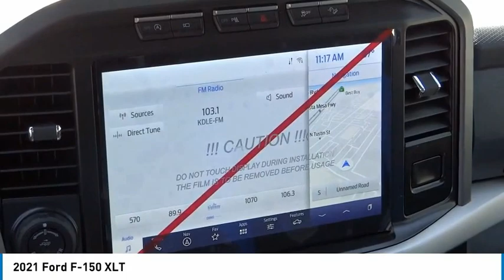2021 Ford F-150 ORANGE TUSTIN PLACENTIA FULLERTON ORANGE COUNTY 00210637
Villa Ford
2550 N. Tustin St.

VILLA FORD PROUDLY SERVICING ORANGE, TUSTIN, PLACENTIA, FULLERTON, ORANGE COUNTY, & SURROUNDING SOUTHERN CALIFORNIA LOCATIONS. THIS BLUE 2021 Ford F-150 IS EQUIPPED WITH A EcoBoost 3.5L V6 GTDi DOHC 24V Twin Turbocharged, AUTOMATIC TRANSMISSION, AND RECEIVES AN ESTIMATED . CONTACT VILLA FORD AT TO SCHEDULE A TEST DRIVE AND TAKE THIS 2021 Ford F-150 HOME TODAY, OR VISIT OUR SHOWROOM CONVENIENTLY LOCATED AT 2550 N. TUSTIN ST. ORANGE, CA 92865. STOCK #: 00210637 | 2021 Ford F-150 XLT POWER WINDOWS ALLOY WHEELS AIR CONDITIONING SECURITY SYSTEM 2021 Ford F-150 XLT Equipment Group 302A High (LED Box Lighting w/Zone Lighting, Onboard 400W Outlet, Power Glass Heated Sideview Mirrors, Radio: AM/FM SiriusXM w/360L, Remote Start System w/Remote Tailgate Release, and SYNC 4 w/Enhanced Voice Recognition), Ford Co-Pilot360 Assist 2.0 (Connected Built-In Navigation), FX4 Off-Road Package (Hill Descent Control and Monotube Rear Shocks), Max Trailer Tow Package (Extended Range 36 Gallon Fuel Tank and Integrated Trailer Brake Controller), XLT Chrome Appearance Package (Chrome Step Bars), 4WD, 360 Degree Camera, 4-Wheel Disc Brakes, 6 Speakers, ABS brakes, Air Conditioning, Alloy wheels, AM/FM radio, Auto High-beam Headlights, Brake assist, Bumpers: chrome, Cloth 40/20/40 Front Seat, Compass, Delay-off headlights, Driver door bin, Driver vanity mirror, Dual front impact airbags, Dual front side impact airbags, Electronic Locking w/3.55 Axle Ratio, Electronic Stability Control, Emergency communication system: SYNC 4 911 Assist, Exterior parking camera rear: With Dynamic Hitch Assist, Front anti-roll bar, Front Center Armrest w/Storage, Front fog lights, Front reading lights, Front wheel independent suspension, Fully automatic headlights, Heated door mirrors, Illuminated entry, LED Sideview Mirror Spotlights, Low tire pressure warning, Occupant sensing airbag, Outside temperature display, Overhead airbag, Overhead console, Panic alarm, Passenger door bin, Passenger vanity mirror, Power door mirrors, Power steering, Power windows, Power-Adjustable Pedals, Power-Sliding Rear Window, Radio data system, Radio: AM/FM Stereo w/6 Speakers, Radio: B&O Sound System by Bang & Olufsen, Rear reading lights, Rear step bumper, Rear window defroster, Remote keyless entry, Security system, Speed control, Split folding rear seat, Steering wheel mounted audio controls, SYNC 4, Tachometer, Tailgate Step w/Tailgate Work Surface, Telescoping steering wheel, Tilt steering wheel, Traction control, Tray Style Floor Liner (47W), Variably intermittent wipers, Voltmet STOCK #: 00210637 | VIN: 1FTFW1E88MFA52721 | 2021 Ford F-150 XLT POWER WINDOWS ALLOY WHEELS AIR CONDITIONING SECURITY SYSTEM Villa Ford